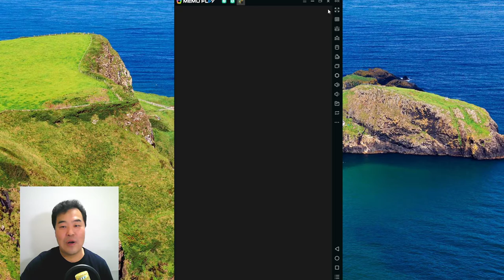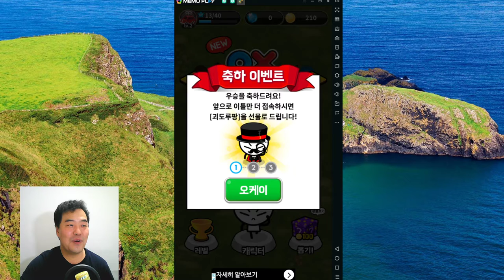ox서바이벌 모바일 게임 도전!! [아빠의선물]